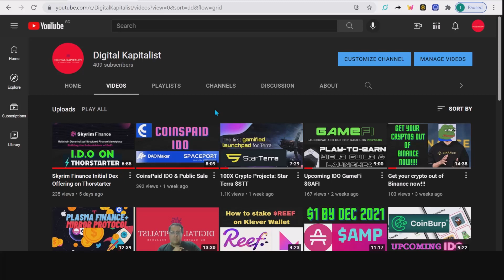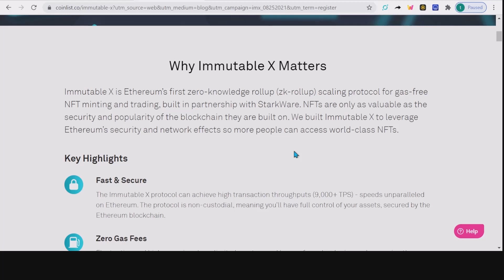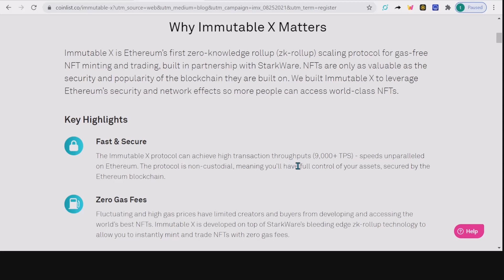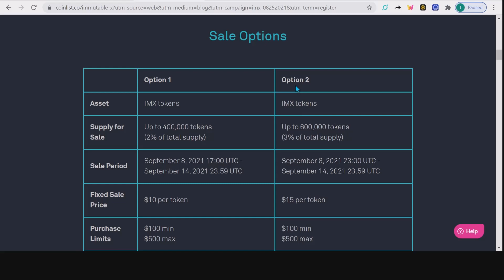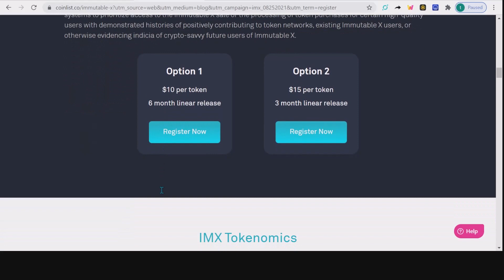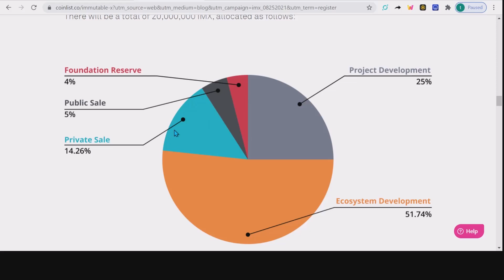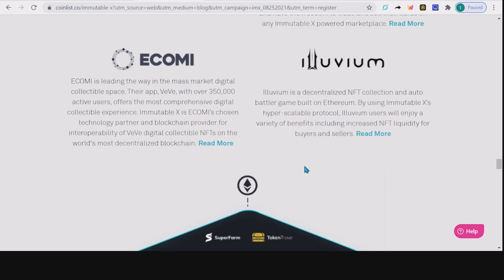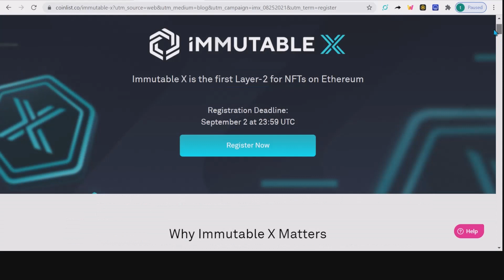Immutable X: $IMX Public Sale on Coinlist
In this video i talk about Immutable X public token sale on Coinlist. $IMX is the native utility token of Immutable X, Ethereum’s first Layer 2 for NFTs.

~IDO links ~

~My links~